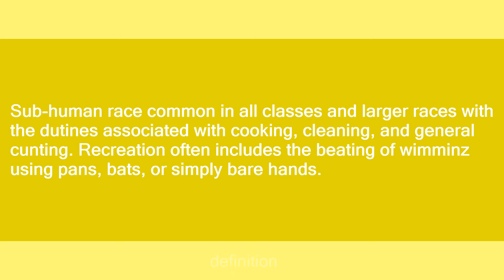wimminz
Slang flashcards: